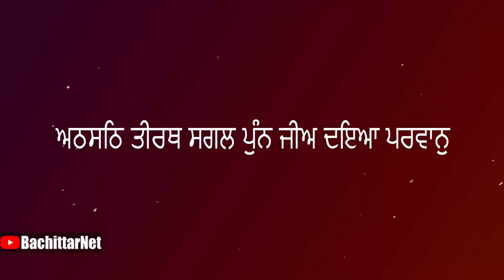ਯਮ-ਮਾਰਗ ਅੰਦਰ ਦਇਆ ਦਾ ਹੈਰਾਨੀ-ਜਨਕ ਫਲ│BachittarNet│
Software for Editing:- Camtasia and vegas pro
Thumbnail and Picture Editing:- Photoshop cs6

Laptop :- HP Pavilion Notebook 15
Processor:- AMD A4 Quad Core ( A4-5000 APU with Radeon HD Graphics)
Video Card:- AMD Radeon Hd 8330
Internet Speed:- 500 kbps Up & Down
Headset:- RedGear Cosmo 7.1 ( Tournament Edition ) Series Gaming Headphone
Keyboard:- Intex
Mouse:- Intex
Speakers:- Intex

No Copyright Image provided by